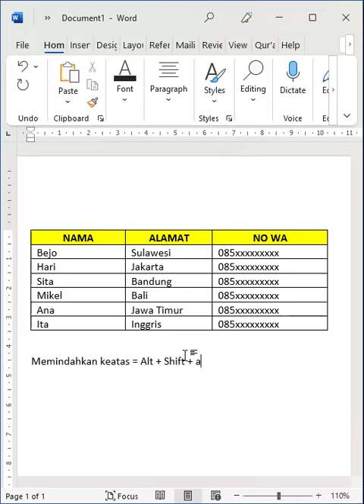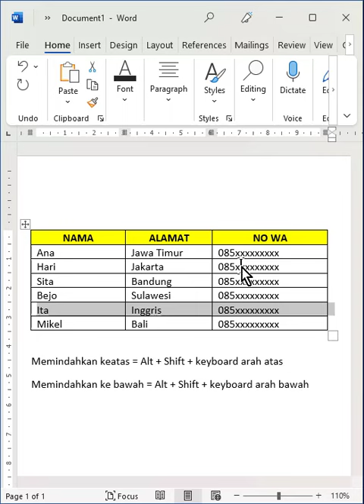Cara Cepat menggeser tabel di Microsoft Word | Tutorial Microsoft Word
Pada video kali ini kita akan membahas:
Cara menambah tanda tangan di Microsoft Word

Semoga video ini bermanfaat. Dukung terus channel kami agar lebih berkembang

Terima kasih.